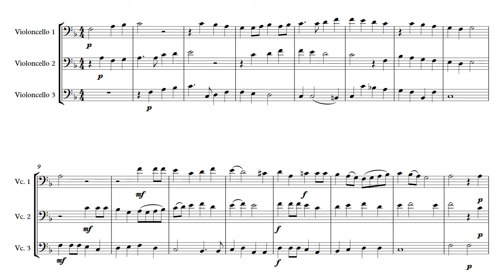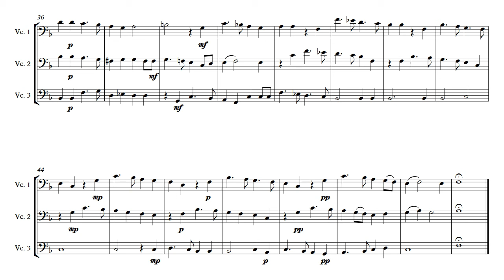Bateson The Nightingale for Cello Trio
to download as a PDF. The file contains all of the sheet music - score and string parts.

This video was made using Sibelius 8.5 and Note Performer